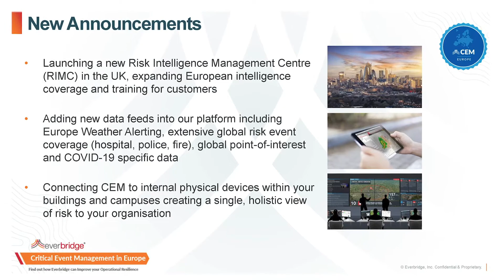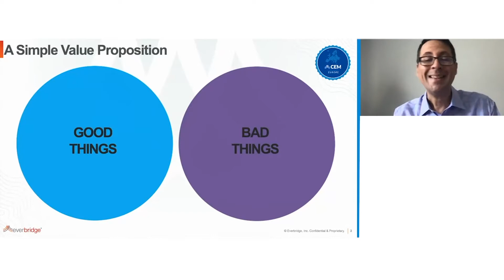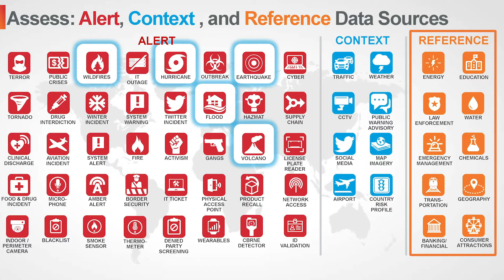Everbridge Critical Event Management (CEM) Launch in Europe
Everbridge launched its marketing leading Critical Event Management Platform to its European Customers. June 17, 2020.

Hear from senior leaders at Everbridge and our keynote speaker Simon Paris, CEO Finastra. The session includes an exclusive overview of the platform and a customer panel. Find out how Everbridge can improve your operational resilience.